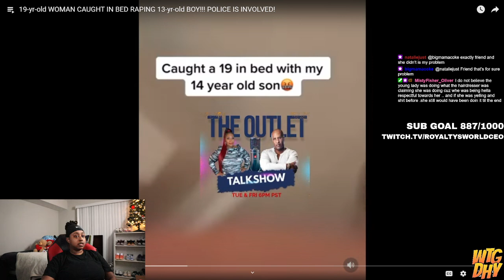She caught her 13 Yr old son with a 19 Yr old Girl and went OFF SMH...